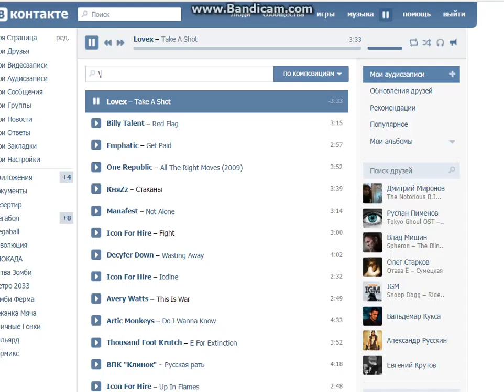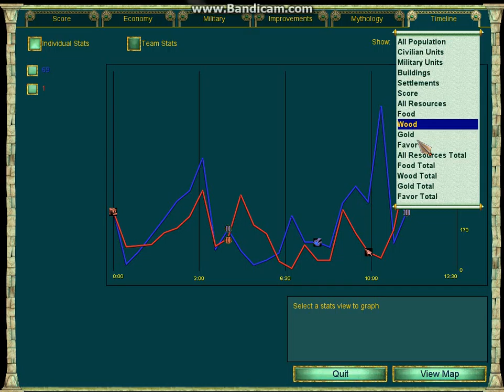Persson vs Hunter69 [2]